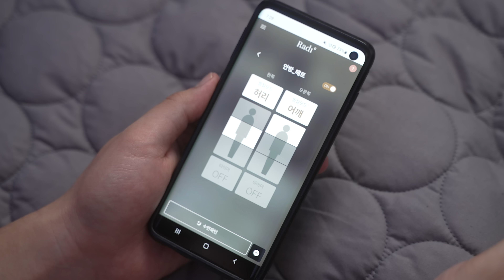올 가을/겨울엔 어떤 온열매트가 좋을까? 라디언스 라디클래식 IoT 숙면매트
엄마와 딸 모두가 좋아하는 라디클래식 IoT 숙면매트로
따뜻함을 넘어 깊고 건강한 잠을 선물해보세요!

- AI 숙면 온도 추천
- 100가지 이상의 맞춤 숙면 온도 사이클 설정 가능
- IoT 기술로 집 밖에서도 원격제어 가능
- 호텔 침구 이집트 면 100% 원단

소중한 사람을 위한 숙면침구, 라디클래식 IoT 숙면매트